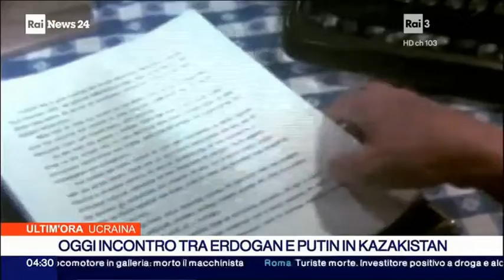Angie Girl - Angela Lansbury Tribute